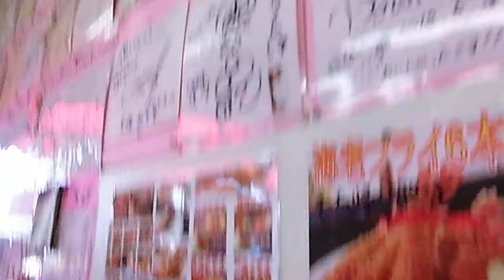大宮市場の中にある海鮮食堂「花いち」さんでランチをいただきました。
それぞれ700円のランチの
アジフライとトンカツです。
店内の芸能人の大量の色紙が
下品な雰囲気を醸し出しています。